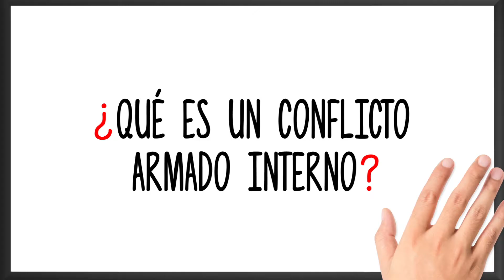¿Qué es un conflicto armado?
"Qué es un conflicto armado" es una infografia que aporta criterios conceptuales para diferenciar el conflicto armado de otras situaciones de violencia y comprender el contexto de violencia en el que se inscribe la condición de víctima de las personas que han sido afectadas por el conflicto armado.